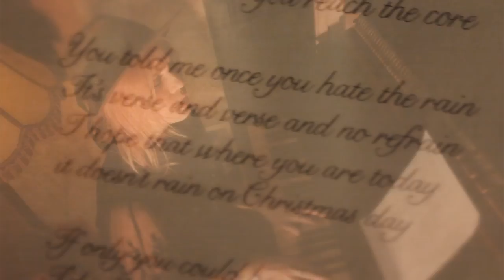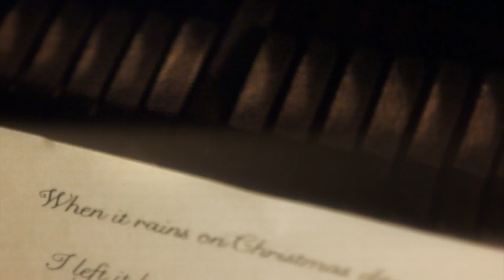Sofia Talvik - When It Rains On Christmas Day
For the 11th year in a row Swedish folk/Americana artist Sofia Talvik is keeping up her tradition of releasing a free Christmas single. ’When it Rains on Christmas Day’ won’t fill you with that cheery ’Jingle Bells’ Christmas feeling. Quite the opposite, Sofia stays true to her tradition to explore the darker side of the Holiday.

Soft keys and soaring pedal steel guitar bring the melody forward and lift Sofia’s voice as the true feature of the song. Things don’t always end the way you picture them, or the way you would wish them to. Looking out from that window on Christmas Day, will it be a winter-wonder-land or a dark rainy day? Will you be with your loved one, or will you be alone?

The lyrics carry the story forward as the song culminates in a carol-like chorus bringing us all the way back in to the churches of the old days with their towering ceilings filled with music. This tasteful production will remind you of Ryan Adam’s Shadowlands and bring your thoughts to Kate Bush’s etherial piano songs, like ’This Woman’s Work’.

Credits:
Written by Sofia Talvik. Piano, Vocals, Guitar, Bass, Drums by Sofia Talvik. Pedal Steel Guitar by Tim Fleming. Cello by David Floer. Produced and Mixed by Sofia Talvik. Mastered by Jonas Westin. Video filmed by Jonas Westin, cut and edited by Sofia Talvik, post production by Jonas Westin. (c) 2016 Makaki Music.

Thank you to Kallash& in Berlin for letting us use their cool space for the video.

Lyrics:
When it rains on Christmas day

I left it here for you to find
the damage of a broken mind
I didn’t know just what to say
like when it rains on Christmas day

I couldn’t make you feel alright
I couldn’t even hold you tight
I didn’t ask you once to stay
and now it rains on Christmas day

A love like ours is hard to find
it burns you till you’re deaf and blind
You have it all but you want more
you grind it till you reach the core

You told me once you hate the rain
It’s verse and verse and no refrain
I hope that where you are today
it doesn’t rain on Christmas day

If only you could hear me now
I’d tell you all will be alright
I’ll make it snow, I’ll find a way
and it will never rain again
on Christmas day